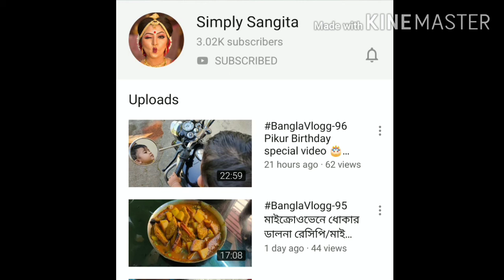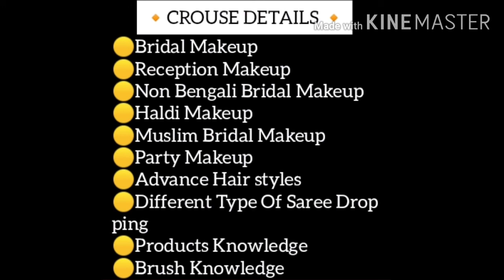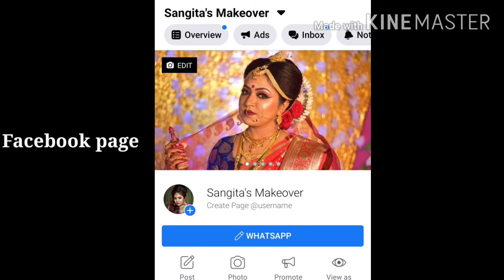BanglaVlogg-119/ Ma Kali Look ( MakeUp Tutorial)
আমার কাছে যারা শিখতে চাও যোগাযোগ করতে পারো এই number -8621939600. এবং যাদের সামনে বিয়ে তাদের special দিন গুলোতে Book করতে পারো|📞ফোন বা 📲whatsapp করে যেনে নাও .Bridal booking is going on.
NEXT CLASS STARTED WILL BE 5 th DECEMBER
Sangita's Makeover - professional Bridal makeup Artist Sangita Day.
Course_DURATION: 2 month (2 days in a week)
Total_class :16
Timing:12pm to 3pm🕛
Place:"Belur" 5minis walk🚶from Railway Station 🚉
For_Admission_contact_us_on:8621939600 (Between 9 am - 9 pm)📞or whatsapp 📲

 Bookings are going on for 2020-21.

|| Sangita's Makeover & Academy ||
===Advance Bridal Master class===
⚫Studio Location- Belur  & Madhyamgram

Next Batch Will be started
25/1/2021
🧡 🔴Madhyamgram (Bosenagar Tarun Sangha club)
🧡🔴Belur station
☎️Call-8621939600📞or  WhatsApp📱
⚫Duration-👉2 month
⚫Dey-👉2 days in a week

|| Bridal Booking Is Going On ||
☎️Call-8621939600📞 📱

HURRY UP !! HURRY UP !! HURRY UP

📢📢CROUSE DETAILS
▪️BRIDAL MAKEUP
▪️RECEPTION MAKEUP
▪️NON BENGALI BRIDAL MAKEUP
▪️HALDI MAKEUP
▪️MUSLIM BRIDAL MAKEUP
▪️PARTY MAKEUP
▪️ADVANCED HAIR STYLE
▪️DIFFERENT TYPE OF SAREE DROPPING
▪️PRODUCTS KNOWLEDGE
▪️BRUSH KNOWLEDGE

🔶CERTIFICATE PROVIDED

🔶LOCATION : Belur station (Howrah) / Bosenagar Tarun Sangha club (Madhyamgram)